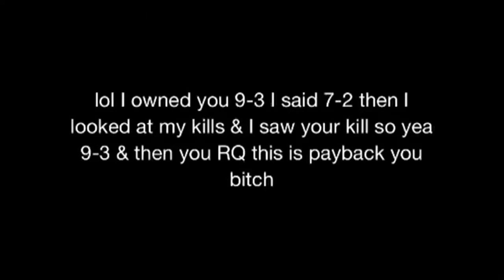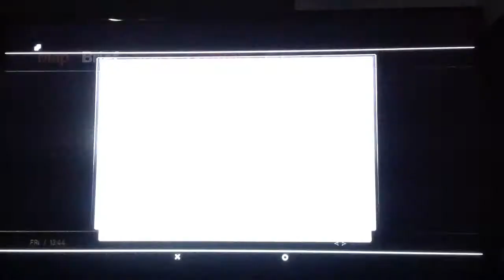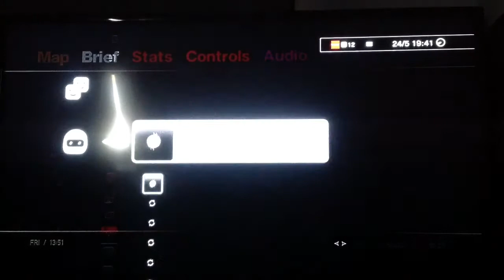xD_S_Px-N0RW4Y- Vs no-e7taka-555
Owned 9-3 lol I was 0% warm